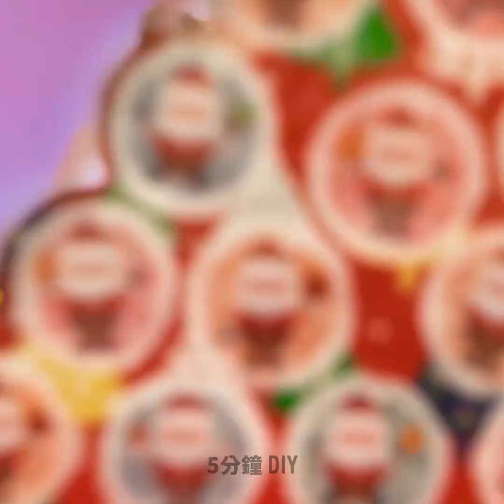今天就可以來試試看的簡易聖誕節技巧和工藝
影片時間戳記：

00:01 嬰兒襪小雪人
00:25 用燈泡製作聖誕樹裝飾
01:24 假日雞尾酒
08:48 DIY餅乾屋